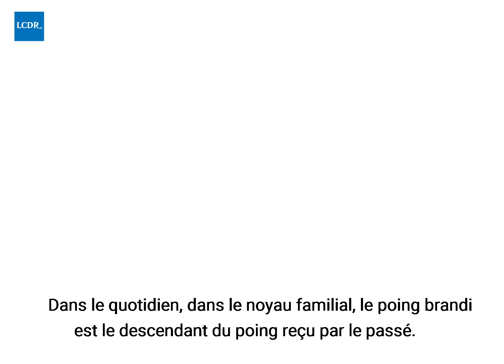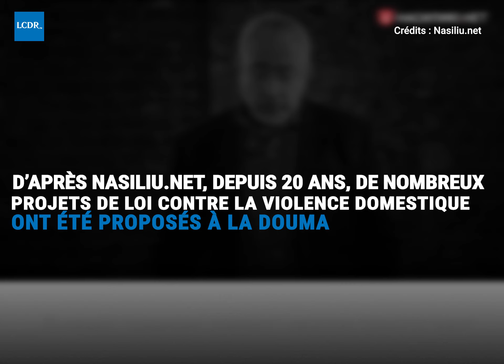Les hommes russes contre la violence domestique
Des personnalités russes ont lancé une campagne pour sensibiliser le public à la violence domestique en Russie.